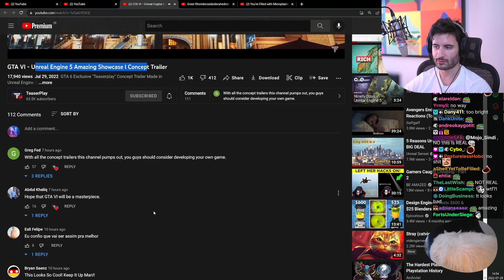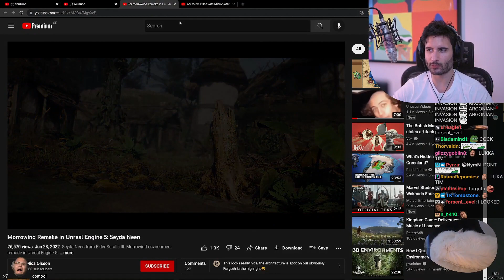NymN reacts to Unreal Engine 5 Showcases | GTA, Morrowind & more